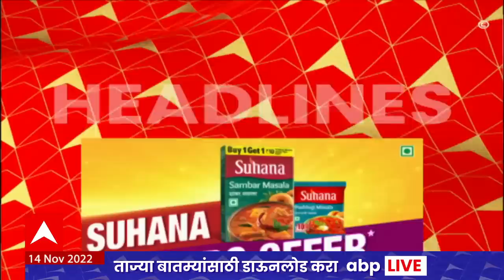ABP Majha Marathi News Headlines 2PM TOP Headlines 2PM 14 Nov 2022